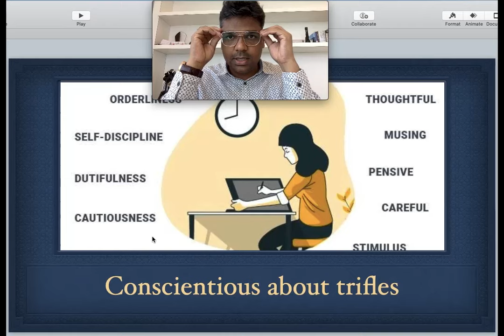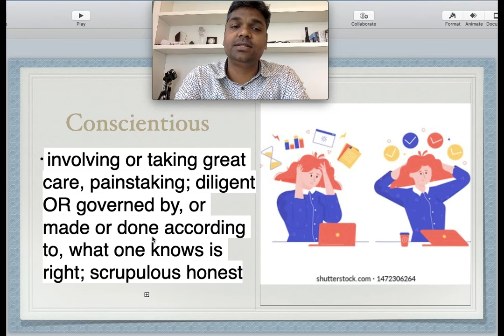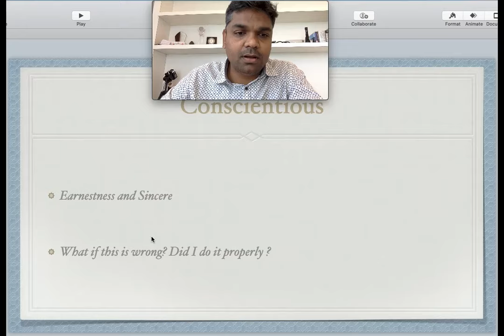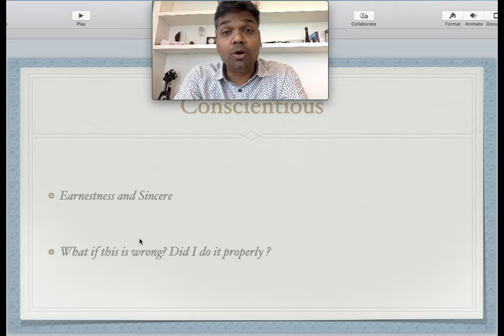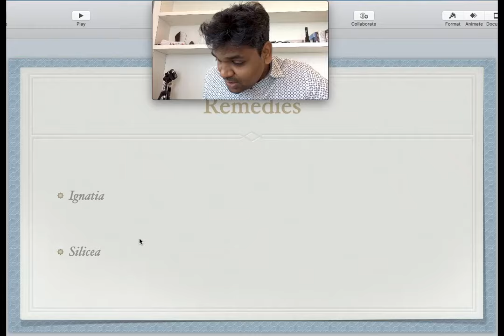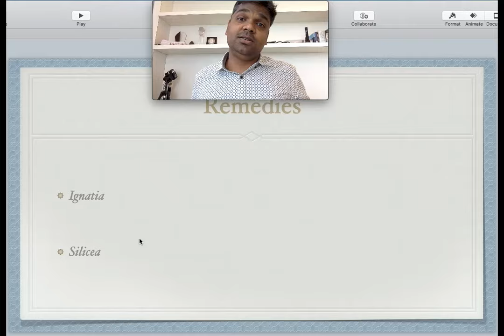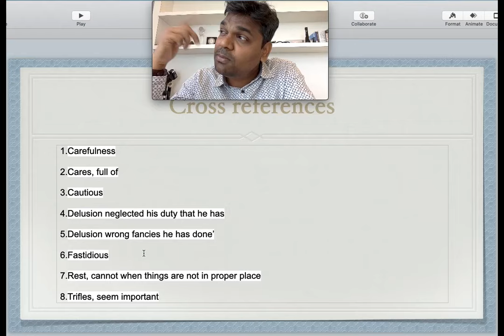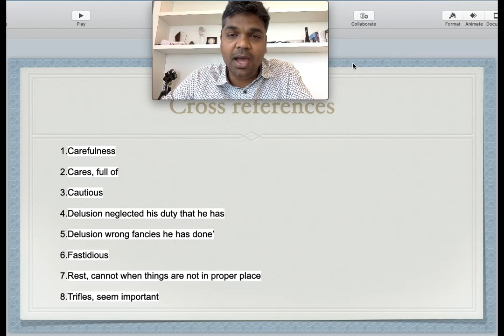Mind Rubric | Conscientious | Trifles about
Conscientious
In this video Dr. Shrikant talks about the rubric Conscientious. The dictionary meaning of the word conscientious is - Involving or taking great care, painstaking, diligent OR governed by, or made or done according to, what one knows is right;scrupulous honest

These people are sincere and involved in their work and they feel there should be no mistake in it. They should not do anything wrong out of selfish interest or not do anything which will spoil it.  They feel that everything has to be done with a lot of commitment and they feel this in terms of thoughts and feelings as well.
Right and wrong, morals, values, ethics, principles, self disciplined, dutiful, cautious, thoughtful, accurate, correct are some of the words which are seen in patient description.

They are earnest and sincere. They always feel what if they did something wrong, or did they do it properly.

The 2 remedies in this rubric are :
Ignatia and Silicea
In Ignatia we see the patient is moodly, changeable and they are very emotional in their relationships. They feel committed in their relationships, they can't look or even think about anyone else.They are very ideal and there is love at first sight. They are so ideal that they start having a delusion that she has already been married even though they have met only a few times.

Silicea - Silicea is concerned about his image. Other people should approve or like what they do
For eg:  A student feels whatever I do my class teacher should like it. So I should do it exactly like the teacher has told me.

They feel-  will I be able to live up to the expectations? And expectations create a lot of anxiety in them. They are rigid, obstinate and headstrong.

Cross references:
1. Carefulness - These people are very meticulous in their work
2. Cares, full off - They take stress of small things and keep worrying
3. Cautious- They keep feel if they did something, things will go wrong
4. Delusion neglected his duty that he has - They keep thinking in terms of right and wrong. They keep feeling if they have neglected their duty. Or what I should have done, I’ve not done that
5. Delusion wrong fancies he has done
6. Fastidiousness
7. Rest, cannot when things are not in proper place
8. Trifles, seem important - Here non important things are felt important